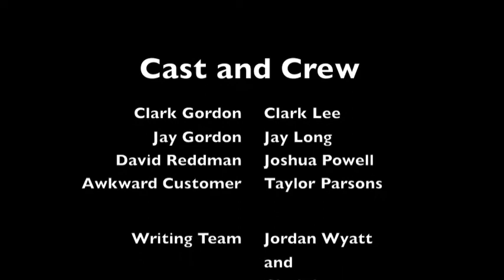Bags and Boards Prelude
Clark and Jordan have another bet and this time the stakes are high. What does Red Shirt Guy David Reddman do for a living? Is Jay reading your tweet on his iPad? Who is your favorite super heroin or female super hero if you will?
The Bags and Boards theme song was written, performed, and recorded by Robert M Jordan.